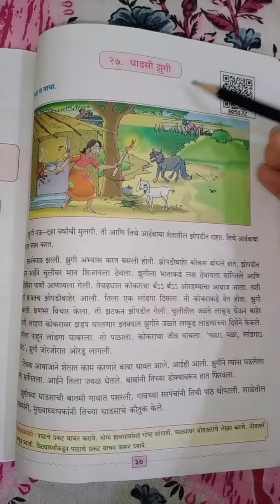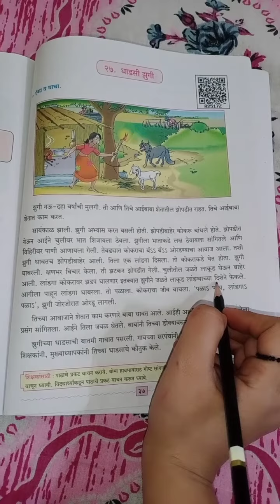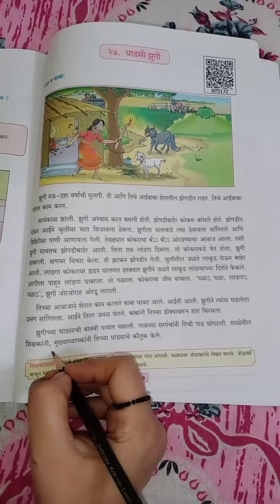२७. धाडसी झुगी | मराठी सुलभभारती | इयत्ता ४ | Shri Sanatan Dharam English Primary School